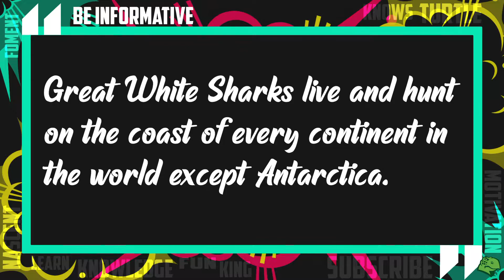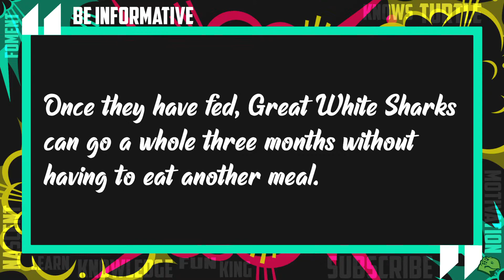10 Facts about Great White Sharks that will blow your mind || Turtle Knows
These are the 10 facts about a legendary predator found in great oceans.
I hope this video about the Great White Shark would be Informative as well as fun for you.
Follow me on :
About me :
Anant Tripathi
17 years old